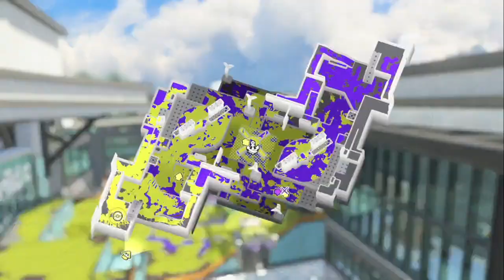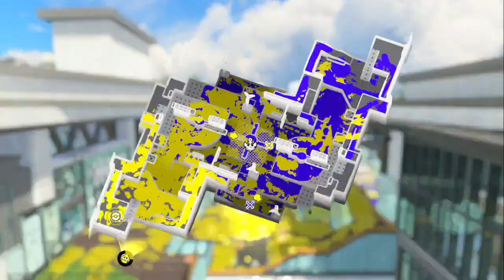Ranking 8th in X rank splatzones. Godlike rotation